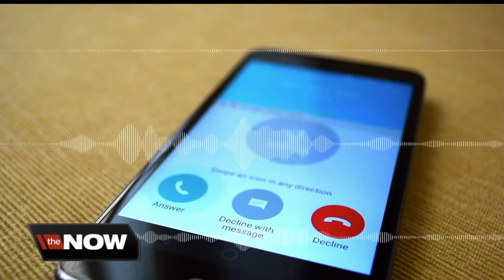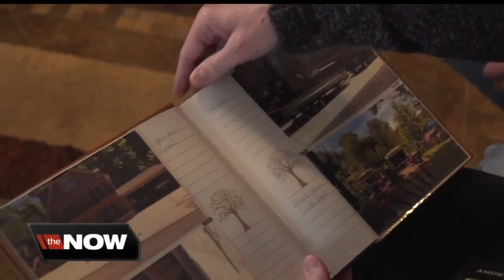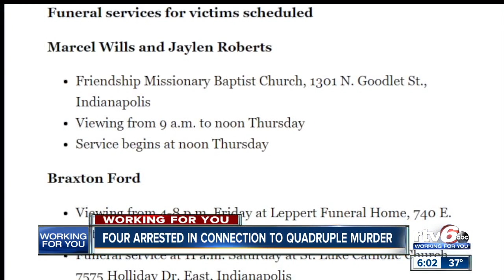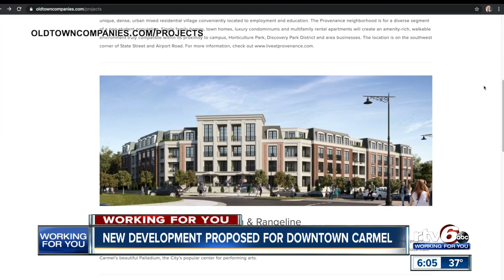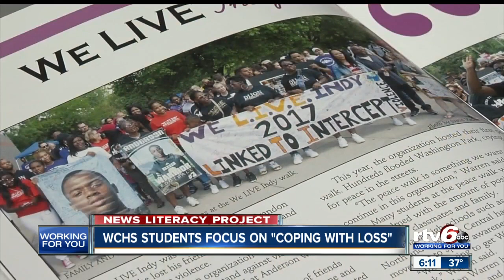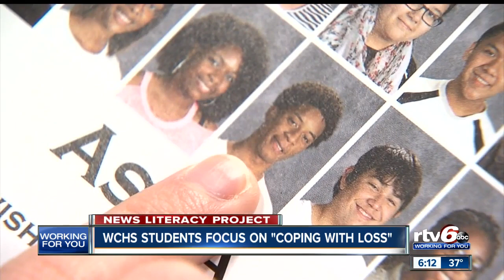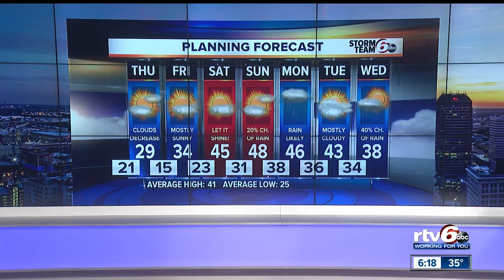RTV6 News at 6 | Wednesday, Feb. 19, 2020